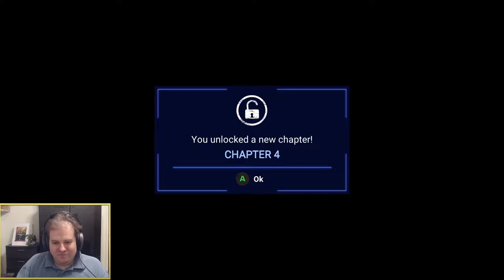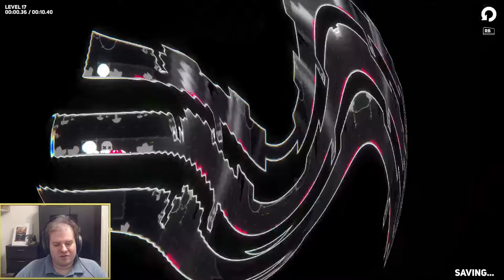Indie Showcase Stream Archive (6/15/22) | Highlighting New and Upcoming Games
Games Featured This week include:

Video Game Fables, The Tarnishing of Juxtia, Kokoro Ultimate, Endlanders First Encounter, Frozenheim, Potion Permit, Kombinera

This is the archive from our nightly stream on Game-Wisdom. If you would like to watch them live, I stream nightly starting around 9:30 PM ET